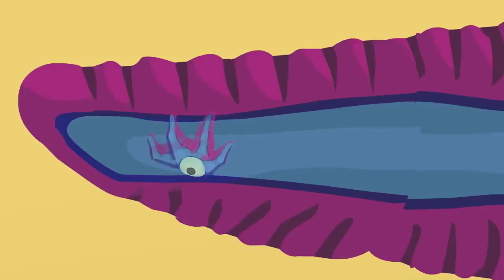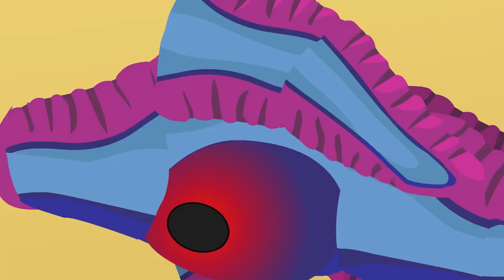Giant Huggy Wuggy vs Starro | Creepy Giants Tournament | Monster Animation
Huggy Wuggy of Poppy Playtime was relaxing at the beach with another humans. Red of Rainbow Friends went to the same beach to relax. Suddenly, Starro appeared from the sea and tried to attack everyone at the beach. What will happen next?

Featuring horror monsters:
- Huggy Wuggy (Poppy Playtime)
- Starro (The Suicide Squad)
- Red (Rainbow Friends)